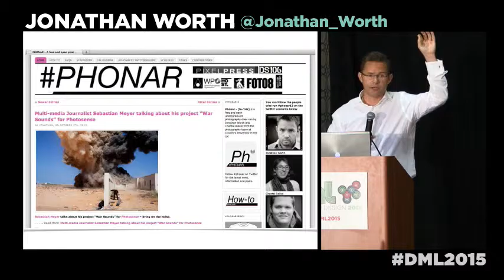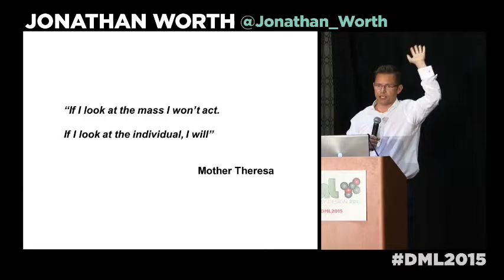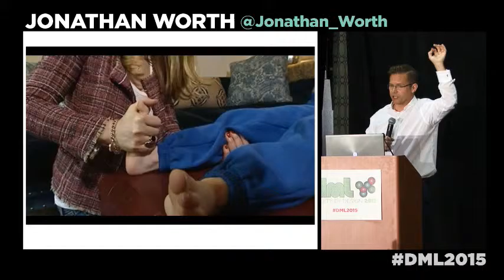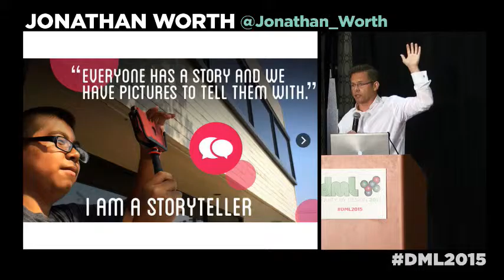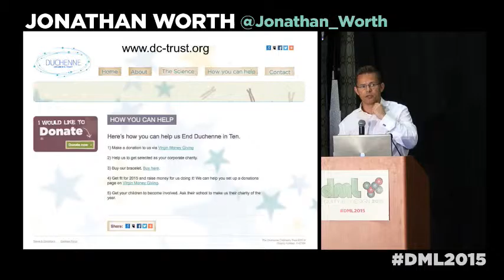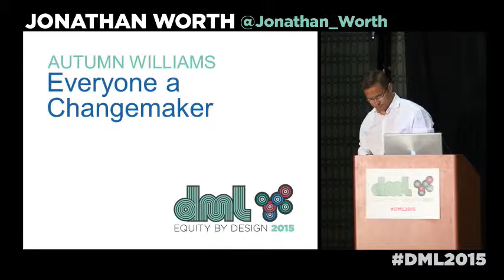DML2015 Ignite Talks - Jonathan Worth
Hopefully and inspirational/motivational talk about enabling young people to better participate in their own representation. This project is about using the same dynamics and approaches that have proved successful in the open classes phonar and phonarnation.org to activate the networks of Duchenne Muscular Dystrophy Sufferers, to raise the profile of the condition and move people to action.